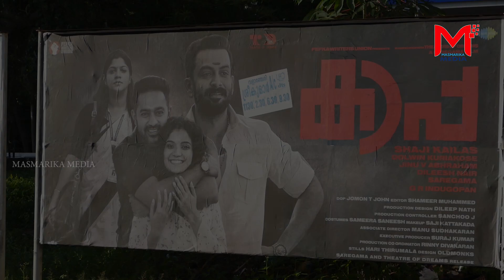കടുവയേക്കാൾ കിടുവൊ? | KAAPA THEATER RESPONSE | PRITHVIRAJ SUKUMARAN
കാപ്പ മൂവി റിവ്യൂ | PRITHVIRAJ SUKUMARAN |
MALAYALAM MOVIE | SHAJI KAILAS | FEFCA

D.O.P.           :    SALIM C.P

CUTS           :    JISHAB YOUSAF

PRODUCTION  :  MASMARIKA ENTERTAINMENTS

നല്ല നല്ല വിഡിയോകൾക്കായി നമ്മുടെ ഈ ചാനൽ ഒന്നു സബ്സ്ക്രൈബ് ചെയ്യണേ. നന്ദി😍😍😍

* ANTI-PIRACY WARNING

* This content is Copyrighted to MASMARIKA ENTERTAINMENTS. Legal action will be taken against those who violate the copyright of the following material presented